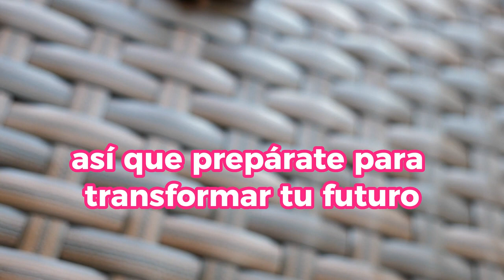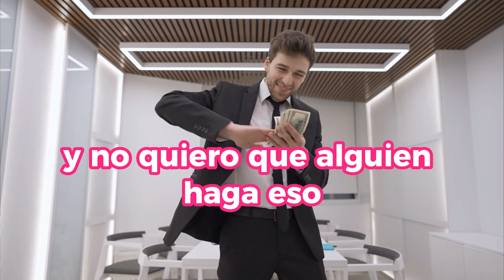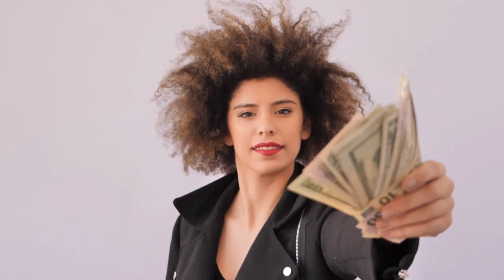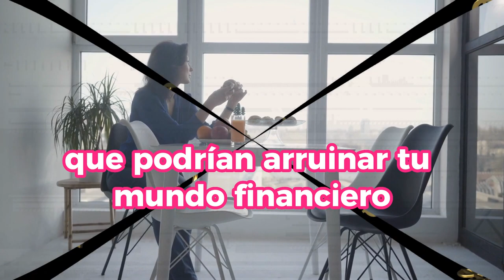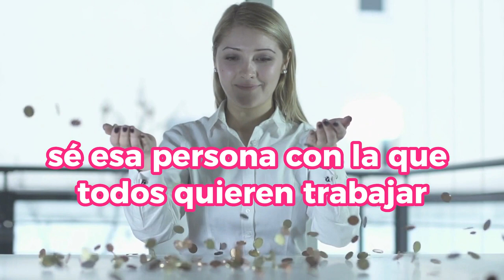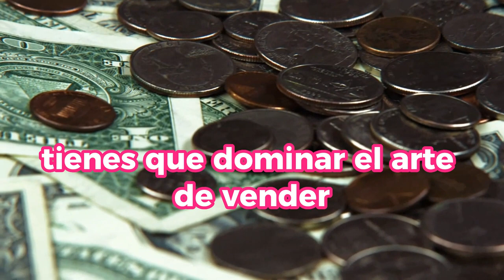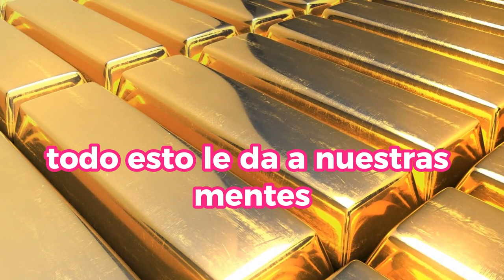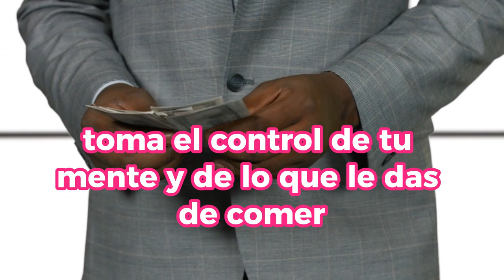ESTO ES TODO Lo Que DEBES HACER Para ESCAPAR DE LA POBREZA En MUY POCO TIEMPO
¿Listo para transformar tu vida y dejar atrás la pobreza de una vez por todas? En este video revelador, te presentamos TODO lo que necesitas saber y hacer para lograrlo de manera GARANTIZADA. Descubre estrategias respaldadas por investigaciones que te ayudarán a escapar de la pobreza y construir un futuro próspero.

1)This video has no negative impact on the original works (It would actually be positive for them)
2)This video is also for teaching purposes.
3)It is not transformative in nature.
4)I only used bits and pieces of videos to get the point across where necessary.